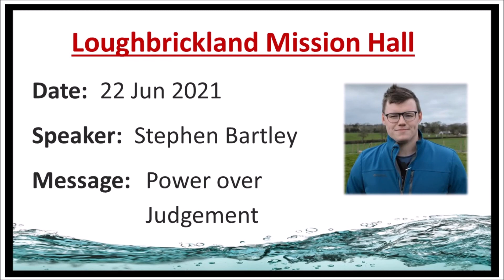Loughbrickland Mission Hall | 22 Jun 2021 | Power over Judgement | Stephen Bartley